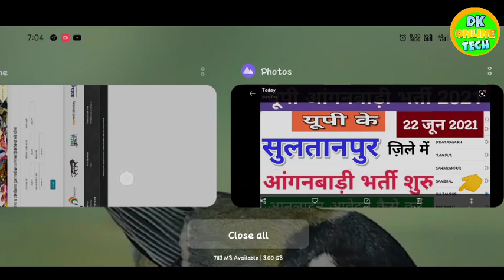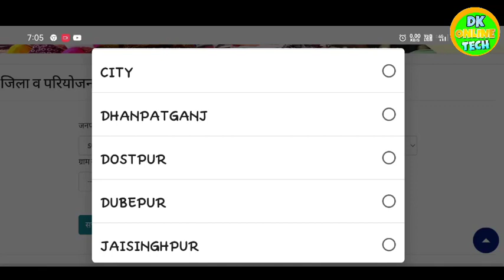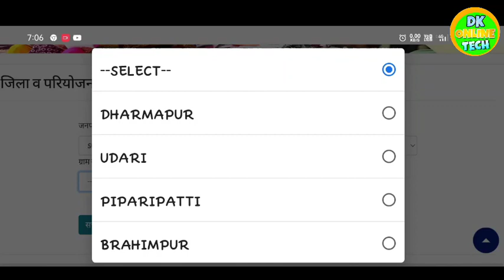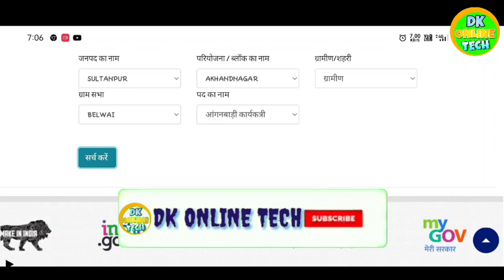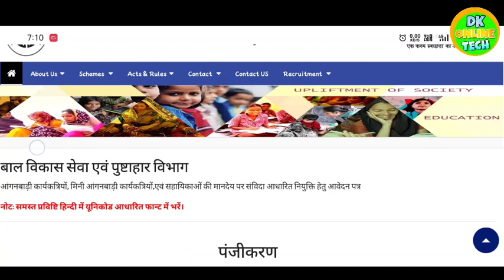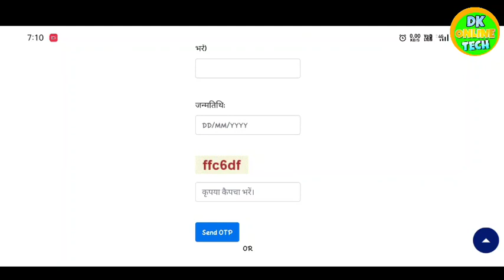यूपी आंगनवाडी भर्ती 2021 ! sultanpur aganbadi Bharti form online apply 2021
sultanpur start date. 22/06/2021
sultanpur last date 12/07/2021

tag.
यूपी आंगनबाड़ी भर्ती 2021
sultanpur anganbadi bharti form kaise bhare
Up anganbadi requirment sultanpur 2021
sultanpur up anganbadi bharti 2021
up ke sultanpur me anganbadi bharti form online apply kaise kren
sultanpur district anganbadi bharti form
sultanpur aanganbadi form online apply 2021
sultanpur anganbadi bharti form last date
sultanpur anganbadi requirment 2021
sultanpur anganbadi bharti 2021
sultanpur anganbadi bharti form online apply
sultanpur anganbadi form kaise bhare
how to apply sultanpur anganbadi bharti form
sultanpur anganbadi bharti last date kya hai
up anganbadi bharti form kaun bhar sakta hai
यूपी सुलतानपुर आंगनबाड़ी भर्ती 2021
सुलतानपुर आंगनवाडी भर्ती फार्म
सुलतानपुर आंगनवाडी भर्ती फार्म कैसे भरें
up aganbadi Bharti 2021
sultanpur aganbadi Bharti 2021
up anganbadi bharti kitne jilo me chalu hai
nitigyan4u
up anganbadi bharti nitigyan4u
help in hindi up anganbadi bharti
sultanpur new anganbadi bharti 2021
sultanpur anganbadi form online apply kaise kren
up ke sultanpur me anganbadi form online kaise bhare